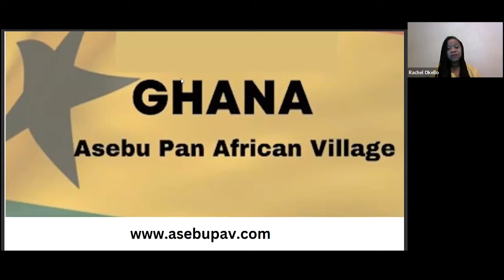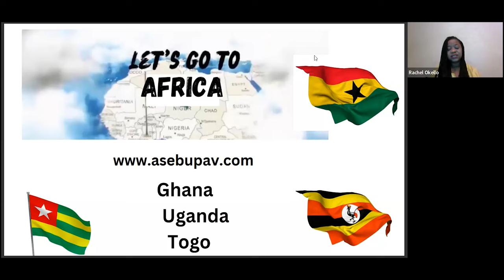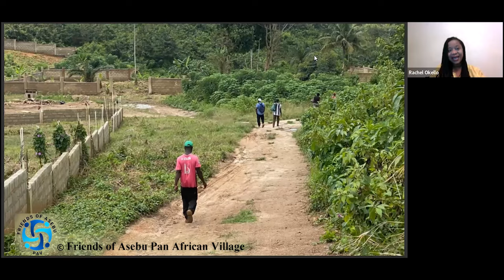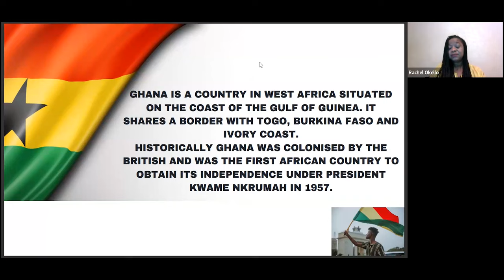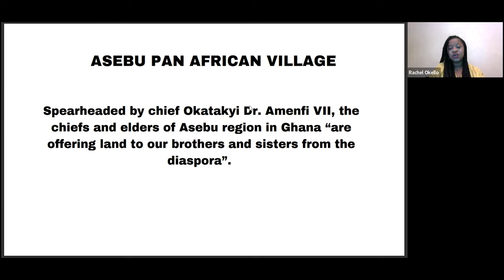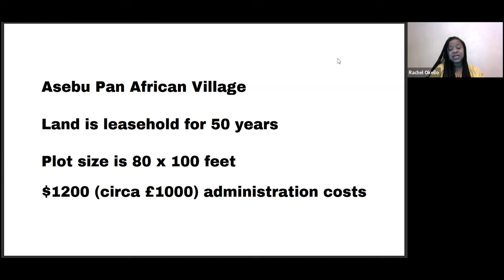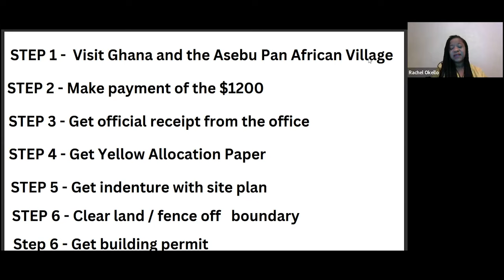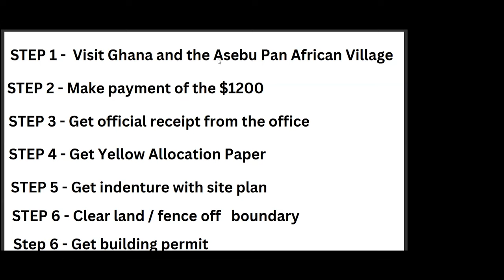Ghana Q&A: What you need to know about Building & Developing your land at Asebu Pan African Village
Listen in to our regular online meet-up to discuss "All things Ghana at Asebu Pan African Village". We will give an update of where we are now, what’s happening at Asebu and what projects we plan to work on in residential and commerce going forward.

All questions answered about the Pan African Village!

There continues to be massive interest from the diaspora about the land offer at Asebu Pan African Village. We are pleased to have spent 2023 connecting and networking with other groups & individuals as we all come together to make this initiative a success.

Hosts
Rachel Okello Founder: Friends of Asebu Pan African Village joined by
Byron Croasdale: Asebu PAV administration team and resident of Asebu Pan African Village.

Topics
*How to acquire land at the Asebu Pan African Village - the whole process
*How to develop your land and build your home
*Business opportunities in Asebu
*Ancestral Homeland & Investment Tour 2023 and our upcoming 2024 tours